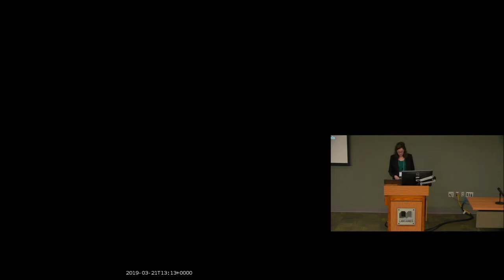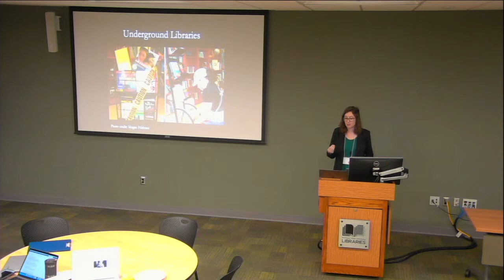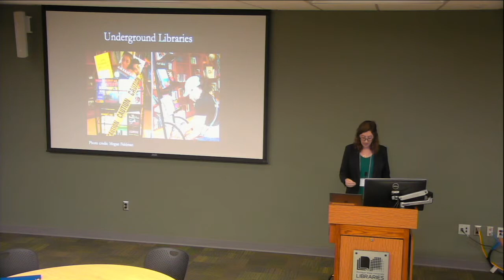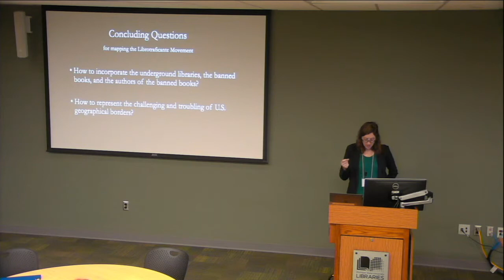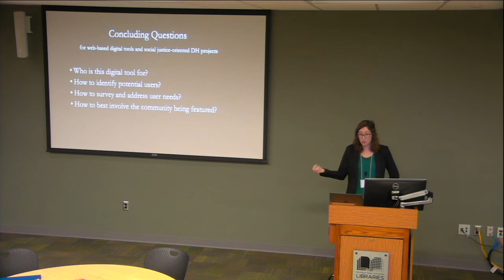Melanie Walsh | Mapping the Librotraficante Movement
Melanie Walsh | Washington University in Saint Louis

This lightning talk will discuss a work-in-progress digital mapping project of the underground library system and protest movement known as the Librotraficante Movement. In 2010, Arizona Governor Jan Brewer signed House Bill 2281 into law, which banned public school curriculum that “advocates ethnic solidarity instead of being individuals” or “are designed for a certain ethnicity,” effectively preventing over 80 books—many of them by or about Latinx people—from being taught in the Tucson Unified School District. In response, the author and Houston Community College professor Tony Diaz launched a protest movement called Librotraficante, Spanish for book smuggler, which created underground libraries throughout the Southwest U.S. that circulated the 80 effectively banned books. In 2012 and 2017, many activists and authors—some of whose books were banned by House Bill 2281, such as Sandra Cisneros—also participated in caravans that traveled to the underground libraries in Texas, New Mexico, and Arizona, where they performed readings, raised awareness, and drummed up support. By using the digital mapping tools QGIS and Leaflet, I visualize the alternative, dissent-inspired literary circulation patterns of these 80 Latinx books as well as the readers, writers, and activists who set these texts into motion and traveled alongside them. During this talk, I will share snapshots of the interactive map and reflect upon the potential that digital tools hold for archiving, visualizing, and raising awareness about twenty-first-century literary reception, social justice movements, and their relationship to one another.